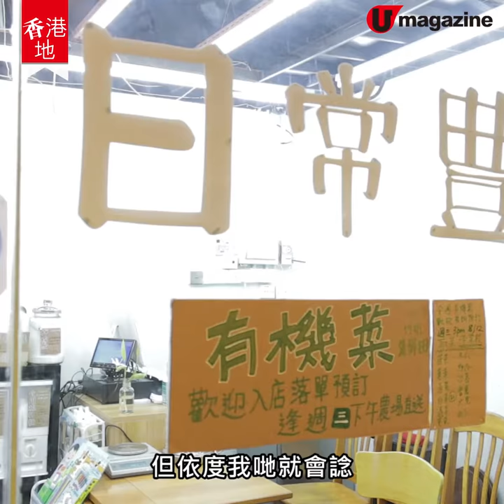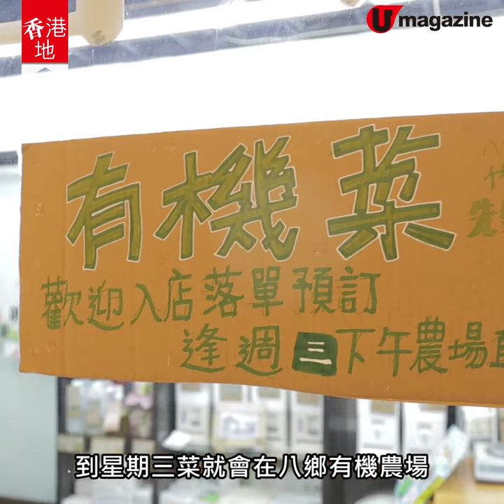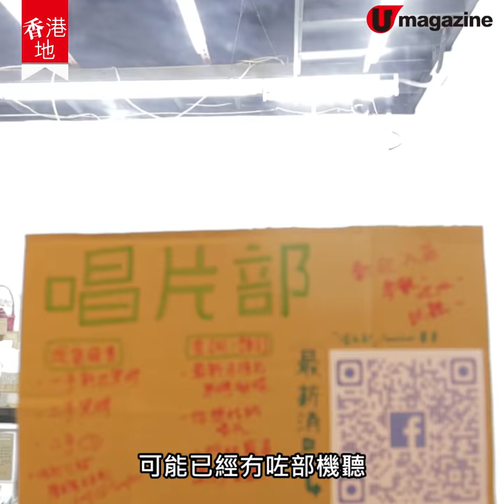【香港地】環保小店直送八鄉有機菜！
【香港地】裸買好抽得嘅悅和豉油！

以後真係帶個樽落街，就可以買豉油啦喂！最近九龍灣一間新開環保裸買小店，不但悅和醬園生抽及老抽、九龍麵粉廠麵粉、永樂粉麵廠麵餅可以裸買，街坊更可團購本地農夫有機菜，以及你意想不到的東西！

【INFO】
日常豊作
營業時間︰星期二至日 12nn - 7pm（星期一休息）
地點︰九龍灣麗晶商場二樓 215 店
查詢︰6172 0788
全方位緊貼《U Magazine》社交平台